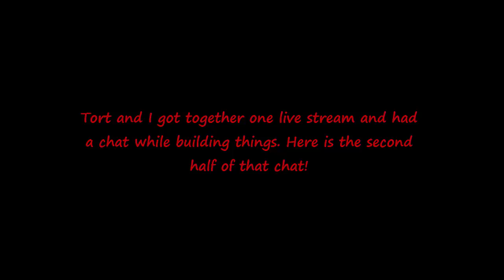Arcadia! Minecraft Adventures with Team Tuxedo 19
This is the second part of the livestream with Tort which I originally intended to put up last week. However I ended up pranking Squirrel instead so this got pushed back a week. I hope you still enjoy us shovelling sand and building a vast undersea jelly mould while talking abut role playing games :)

To vote for what I play during the next livestream (Weds 3rd 7:30PM GMT) please go . Don't forget to vote even if you don't watch the livestream, it will be put up on Youtube too!